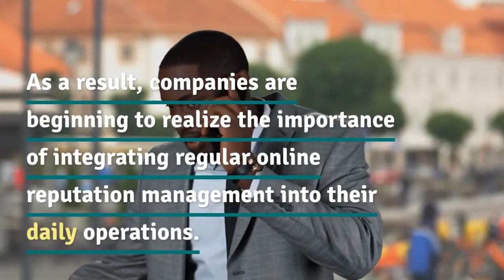Assumption: Your company does not need to take the time to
Assumption: Your company does not need to take the time to create discussion points to respond to your online call. Online reputation management is a new business discipline that helps employers organize their proactive and responsive digital communications so they can stay in control. Online Dr. Andrew Lipton